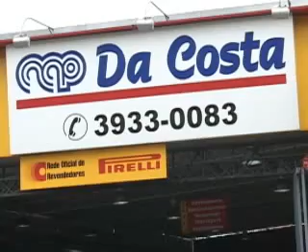Vale Shop - Programa 46 - Da Costa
Comercial produzido pela equipe Vale Shop e veiculado no canal Band Vale, para o cliente Da Costa